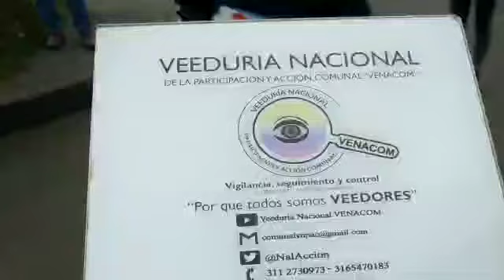Andrés Quintana - Contrato IDU 346 de 2020 - Transmilenio Avenida 68 - Bogotá D.C. 17/04/2021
Desde la Veeduría Nacional de la Participación y Acción Comunal -  VENACOM se realiza seguimiento a las diferentes actividades generadas en la comunidad y que afectan directa e indirectamente a tod@s nuestros afiliados de la Acción Comunal, en este caso desde el área de Prensa se realizó una entrevista exclusiva con residentes del Barrio Villa Claudia y Milanta, localidades de  Kennedy,  Puente Aranda,  respectivamente.

El proyecto TRANSMILENIO por la Avenida 68 o Avenida del Congreso Eucarístico es un proyecto que se realizará en una vía arteria que bordea el occidente de Bogotá, marcando el límite entre las localidades de Kennedy, Puente Aranda, Fontibón, Teusaquillo, Engativá, Suba y Barrios Unidos, la nueva troncal de Transmilenio por la Avenida 68, que irá desde la Autopista Sur hasta la calle 100 con carrera 9, un recorrido de 17 kilómetros dividido en nueve tramos.

En la Construcción para la Adecuación al Sistema Transmilenio de la Avenida Congreso Eucarístico (Carrera 68 desde la Autopista Sur hasta la Carrera novena y Obras complementarias en Bogotá D.C. - Grupo 2), entre la Calle 18 Sur y Avenida de las Américas - "CONTRATO IDU 346 DE 2020", los residentes de estos sectores de la ciudad se sienten afectados por las acciones que se han comenzado a realizar, las cuales se supone que ya se socializaron con la comunidad, pero ellos manifiestan lo contrario, motivo por el cual han realizado diferentes gestiones para hacer valer sus derechos constitucionales, entre ellos se destacan Acción legales y documentos varios,  solicitando información del proyecto, empoderamiento con la comunidad, alianzas estratégicas con organizaciones como; Grupo SARA, “Red Mundial de servicios Ambientales” REDMSA, organizaciones comunitarias y ciudadanía en general desde el control social, generando acciones pacíficas que permitan defender sus territorios, en el marco de la pandemia COVID – 19, con los respectivos protocolos de Bioseguridad que ello implica.

Según nuestra Constitución Política de Colombia;

Artículo 2. Son fines esenciales del Estado: servir a la comunidad, promover la prosperidad general y garantizar la efectividad de los principios, derechos y deberes consagrados en la Constitución; facilitar la participación de todos en las decisiones que los afectan y en la vida económica, política, administrativa y cultural de la Nación; defender la independencia nacional, mantener la integridad territorial y asegurar la convivencia pacífica y la vigencia de un orden justo. Las autoridades de la República están instituidas para proteger a todas las personas residentes en Colombia, en su vida, honra, bienes, creencias y demás derechos y libertades, y para asegurar el cumplimiento de los deberes sociales del Estado y de los particulares.

Artículo 8. Es obligación del Estado y de las personas proteger las riquezas culturales y naturales de la Nación.

Artículo 79. Todas las personas tienen derecho a gozar de un ambiente sano. La ley garantizará la participación de la comunidad en las decisiones que puedan afectarlo. Es deber del Estado proteger la diversidad e integridad del ambiente, conservar las áreas de especial importancia ecológica y fomentar la educación para el logro de estos fines.

Es muy importante escuchar a la comunidad, permitir espacios reales de diálogo y reflexión, generando verdaderas transformaciones en nuestros territorios, donde el interés general prime sobre el particular.

Solicitando de manera URGENTE mesas de trabajo y dialogo con los actores involucrados permitiendo realizar acciones preventivas y correctivas sobre estas situaciones que los están afectando.

Se hace un llamado a los entes de Vigilancia y control a realizar un seguimiento detallado a estas situaciones que afectan a estas comunidades, evitando que se sigan repitiendo.

DENUNCIA